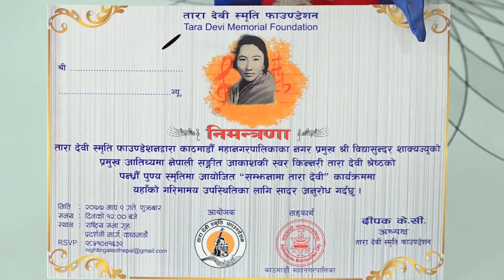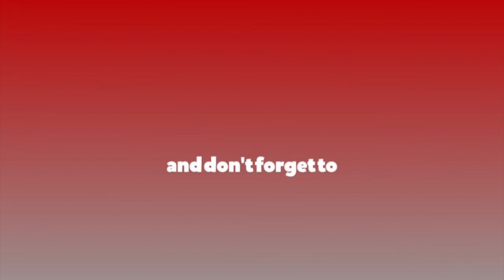गायिका तारादेवीको स्मृतिमा कार्यक्रम हुने